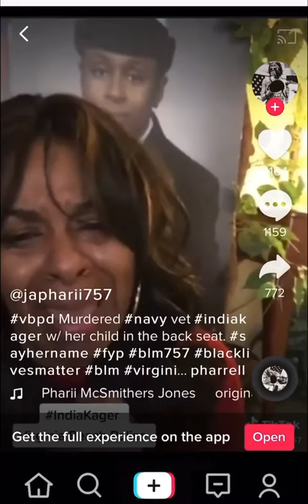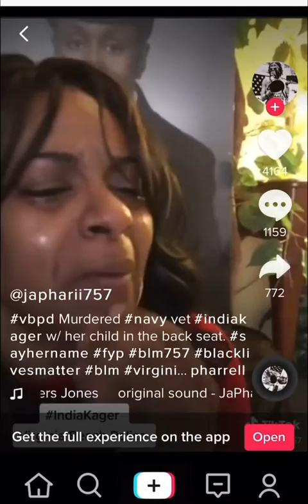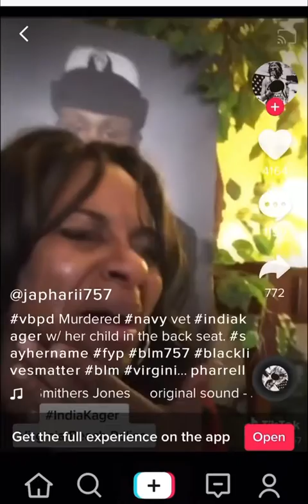***SWAT TEAM MURDERS Mother With Baby in Back Seat! FLASHBANGS USED***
VIRGINIA BEACH, Va. (AP) -- The four police officers who shot and killed two people inside a vehicle during a gunfight in a convenience store parking lot didn't realize there was an infant in the back seat of the car until after the gunfire stopped, police said Tuesday.

Angelo Delano Perry, a 35-year-old Virginia Beach resident with an extensive criminal history, and 28-year-old postal carrier India Kager of College Park, Maryland, were shot to death Saturday night less than 15 seconds after officers approached the parked vehicle they were in. The couple's 4-month old son, Roman, was sitting in the rear of the vehicle in a car seat and escaped uninjured, said Virginia Beach Police Chief Jim Cervera.

Perry had been under surveillance for about 30 minutes on the night of the shooting, Cervera said at a news conference. The police chief said Perry was a person of interest in a homicide investigation and that police had received information he may have been about to commit a violent act. Cervera did not say what, specifically, police thought Perry was about to do, and did not provide any details about the homicide investigation.

Perry fired four rounds at officers as they approached the vehicle, including one that struck an officer's clothing, but did not hit his body, Cervera said. He said the officers returned 30 rounds of fire at Perry and unintentionally also hit Kager, who was in the driver's seat.

Police found two guns and the child in the car after the shooting ended, Cervera said.

Perry was recently released from prison after serving 12 years of a 13-year prison sentence on a malicious-wounding charge for shooting someone in the back. Court records show he also was charged with assaulting a police officer in 2000. In 2013, Perry was denied parole, in part, because he had a history of drug use and violent crimes and was considered a threat to society.

Each of the officers involved in Saturday's shooting has been placed on administrative duty while the shooting is investigated by the police department and the commonwealth attorney's office, Cervera said. He declined to release the identities of the officers, saying the police department had received threats. Perry and Kager were black; the four officers are white.

Kager's mother, Gina Best, said in a telephone interview from her home in Columbia, Maryland, on Tuesday that it would have made more sense for police to wait until her daughter and her grandson were out of the car to apprehend Perry and that she doesn't believe that her daughter knew what Perry may have been involved in.

"My greatest fear is it will be doctored ... to make India seem like she's part of dark behavior. India was not of that element," Best said. "Her upbringing, everything about my daughter -- she walked the straight and narrow. She was a wonderful person."

Best said Kager's father and grandfather were both retired police officers in Washington, and Best said Kager was quiet, introverted and artistically talented. She said Kager attended the Duke Ellington School for the Arts in Washington before she followed in the footsteps of her older brother and joined the military.

Military records show Kager was in the Navy from 2009 to 2013 and served as a culinary specialist. She was briefly attached to the Naval Aviation Technical Training Center in Pensacola, Florida, in 2010 before moving to Virginia Beach, where she was attached to two strike fighter squadrons for the remainder of career. The Navy said she was awarded a ribbon for pistol marksmanship and medals for good conduct and serving in the global war on terrorism. The U.S. Postal Service said Kager had been working as a carrier in Bethesda, Maryland, since August.

Best said her daughter had only been in Virginia Beach for a few hours the night of the shooting. While she said Kager and Perry were romantically involved, she said she had never met him before and knew little about him.

"I'm devastated because she should still be alive nursing her son, my grandson," she said. "We're talking about a very beautiful soul that should still be here. She was unarmed, she was completely innocent. They shot indiscriminately."

Best said Kager also had a 4-year-old son with a man she had been married to in Florida.